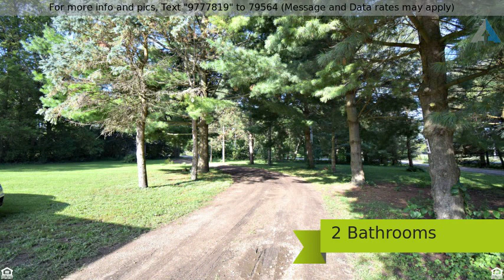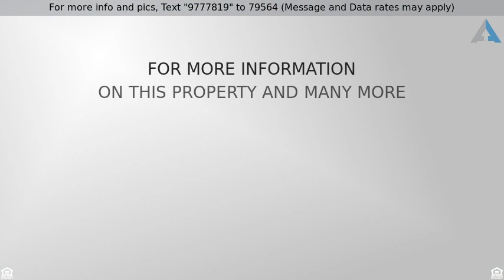Priced at $259,900 - 5618 Dunham Road, UNION, IL 60180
Home for Sale in UNION

8.5 ACRES & TWO OUTBUILDINGS are the highlights of this RURAL & interesting homestead.  Flexible living space & incredible potential inside & out!  26 x 44 building features 2x6 construction, insulated & plumbed for radiant heat.  200 AMP power to Bldg 1, (2) 10' doors, concrete floor, floor drain.  Building 2 also features a concrete floor, 35 x 48, 36 x 8' loft and (2) 14' doors.  Home will be sold in AS-IS condition, but owner is willing to leave Hardy board siding & windows with the new owner.  Other items available with your good offer.  VAULTED Ceilings, updated bath & a blank canvas in the ENGLISH - WALKOUT access basement.